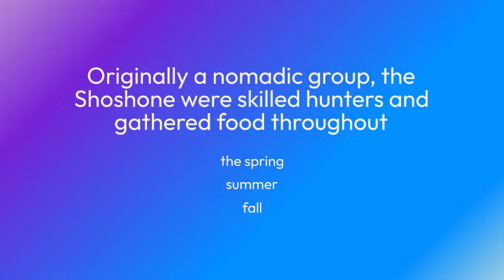La Canada Flintridge in East Tennessee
Despite its close proximity to Los Angeles, La Canada Flintridge retains a low-key lifestyle and small town feel. Known for its high-end real estate and excellent schools, it is a neighborhood that attracts both locals and visitors alike.

In 1843, the Mexican government granted a portion of Rancho San Rafael to Ygnacio Coronel and called it “La Canada atras de los Verdugos” (“canyon behind the Verdugo Ranch”). Julio Verdugo disputed this grant and claimed that his property covered the entire valley.

The Shoshoneans
La Canada is named after the Shoshoneans, who first settled in the area around 2500 years ago. They lived in villages near water sources and hunted and gathered game and acorns from numerous oak trees.

They were an important people in the Great Basin region, a vast region that encompassed Oregon, Idaho, Wyoming, Nevada, Utah, and northern Arizona. They were known for their scouting skills and their ability to adapt to the resources of their region.

Originally a nomadic group, the Shoshone were skilled hunters and gathered food throughout the spring, summer, and fall. They often wintered near hot springs, where they erected brush or tipi homes.

They also regarded the land as sacred. They prayed, offered offerings, and used certain plants ritually. They arranged communal hunts to catch pronghorn antelope and other animals. During these hunts, a person with spiritual powers led the group. The animals were then killed and their remains treated with a ceremony.

The Mexicans
Mexico is a multi-cultural, binational country that has long benefited from the close ties with the United States. Although its population has increased greatly since World War II, social inequality is still a concern, with the vast majority of Mexicans living below the poverty line.

While Mexican culture is deeply rooted in Catholicism, it also boasts a rich and diverse artistic and cultural tradition. This includes the work of such well-known post-revolutionary artists as Frida Kahlo, Diego Rivera, Jose Clemente Orozco, Rufino Tamayo and David Alfaro Siqueiros.

The country' s cultural legacy is also seen in its cuisine, which relies heavily on an ancient trinity of staples: corn (maize), beans and squash. Other common ingredients include avocados (often in the form of guacamole), chili peppers, amaranth, tomatoes, papayas and potatoes.

Family remains a crucial element of Mexican society. From infancy to old age, an individual' s status and opportunities are highly dependent on his or her familial connections.

The Pickens Family
The name La Canada has long been associated with the Pickens family. The family first settled in this area of East Tennessee around 1785.

Several of the family members have been documented in local records. Some of the early records are incomplete.

Nellie Pickens Anderson, a local family historian, has done much to save the family history of this prominent East Tennessee family. She estimates that she interviewed several hundred Pickens descendants living in Blount, Knox, and Sevier counties over a twelve-year period.

A geneticist traced the roots of the family back to Ayrshire, Scotland through 15 generations. He also mapped the migration of three brothers from Scotland to the United States.

The Linderman Family
The Linderman family was one of the original settlers in La Canada, a town that grew up around a shady creek that flows out of Pickens Canyon. It was also a place where droughts were frequent, and desperate ranchers sometimes opened ditches to get water.

Roy Linderman, a medical doctor from Los Angeles, returned to his childhood home in the La Canada Valley in 1915 with his wife and two teenage sons. Having been a member of a relief team after the 1906 San Francisco earthquake, he wanted to build his house with concrete in order to protect it from fires.

As a result, the Linderman House is a beautiful example of the early Arts and Crafts movement. Built around a central patio and surrounded by colonnaded pergolas, the bungalow features remarkable hand-painted frescoes and ceilings throughout its interior.